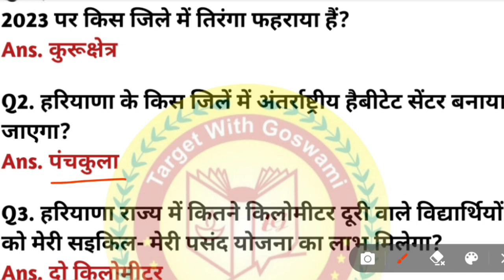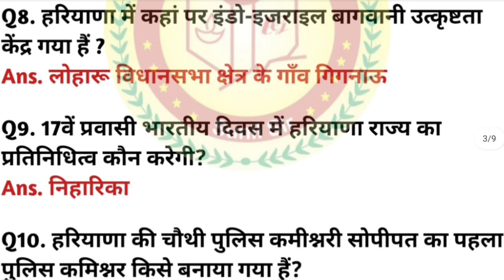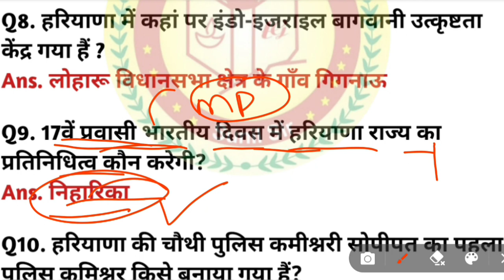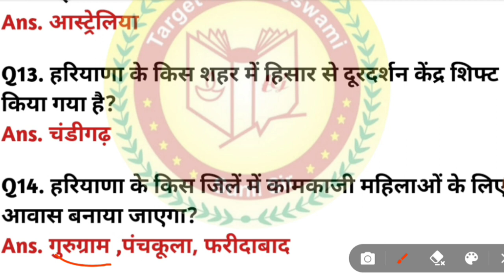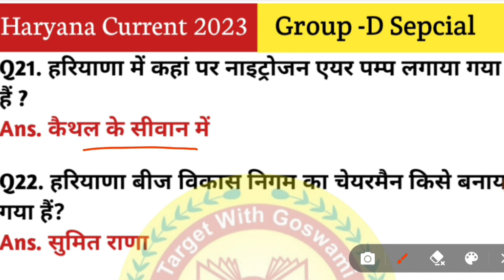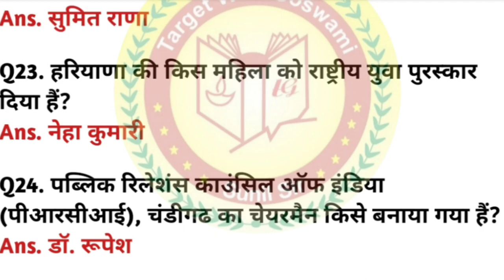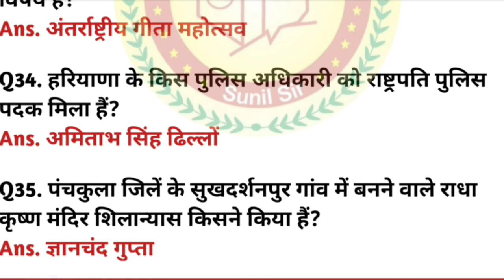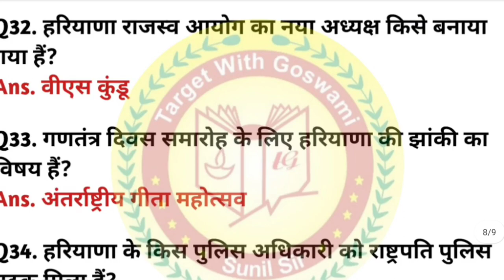HARYANA CURRENT AFFAIRS 2023 || COMPLETE JANUARY 2023 HARYANA CURRENT AFFAIRS || BY GOSWAMI SIR